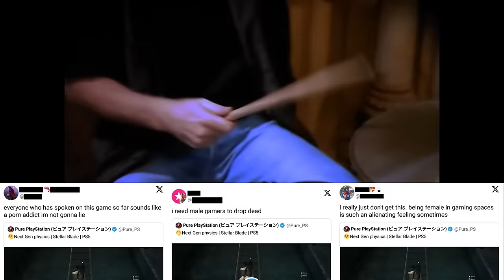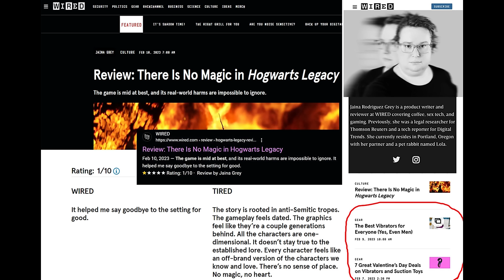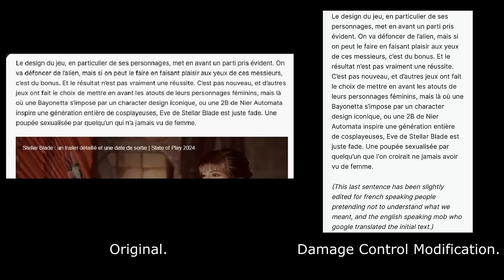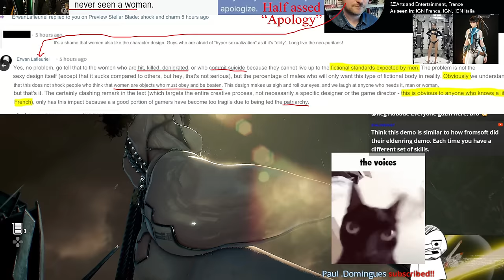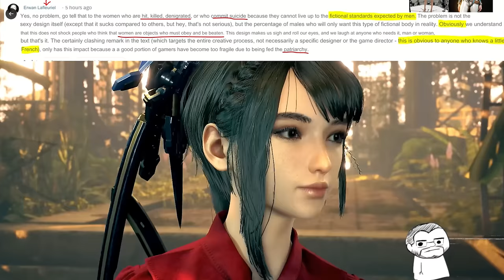IGN's Erwan Lafluriel claims "Stellar Blade is killing women"